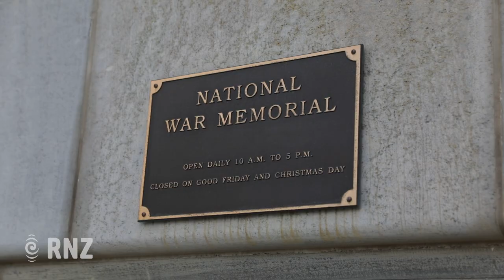The Carillon plays again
The National War Memorial carillon has played its first tune in more than three years. It's one of the first crowd funded instruments of its type. Our reporter Katie Doyle went to the Pukeahu National War Memorial in Wellington to see the unveiling.